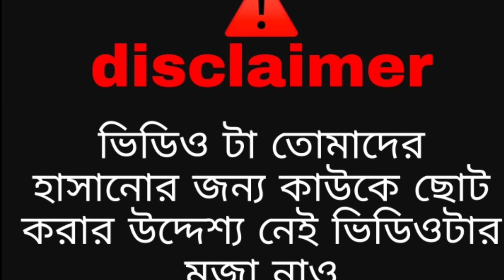Hs students umbrella viral grils !! New funny video !! Bangala funny video 2022!!Subrata das volgs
funny video
2022 funny videos
sofiker funny video 2022
2022 tik tok funny videos
sofiker funny video
funny videos
umbrella spelling funny video
umbrella banan funny video
rahul funny videos
2022 comedy videos
bengali funny video 2022